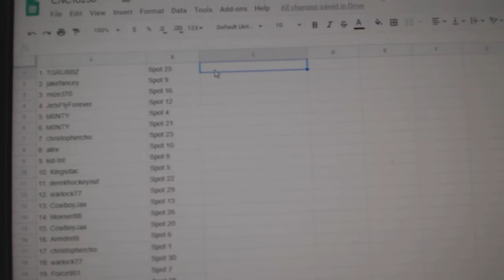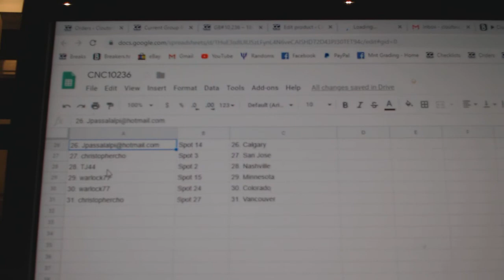Team Randoms - C&C GB #10,236